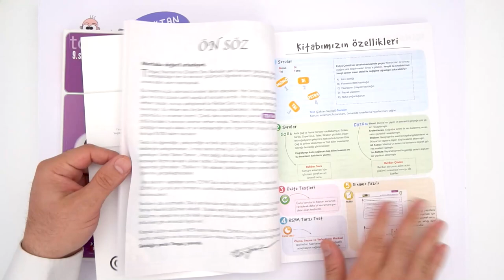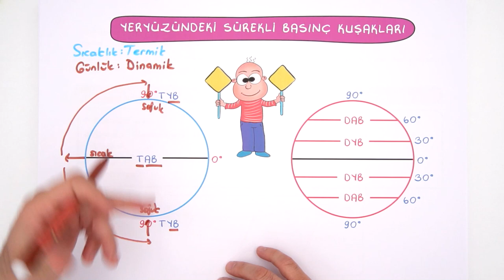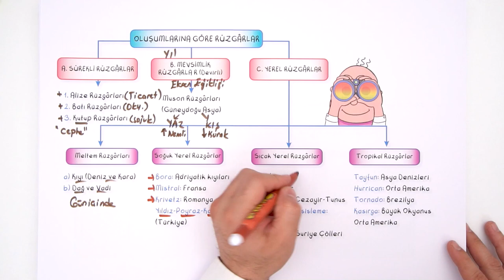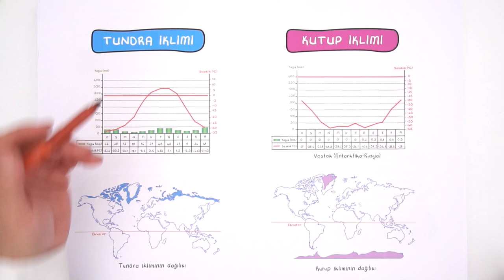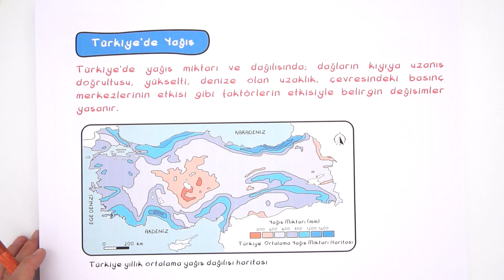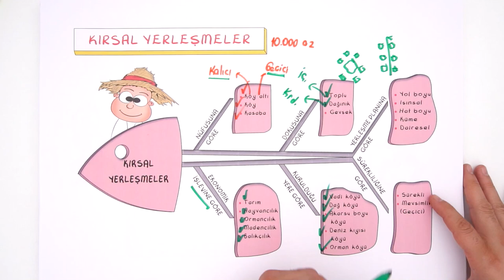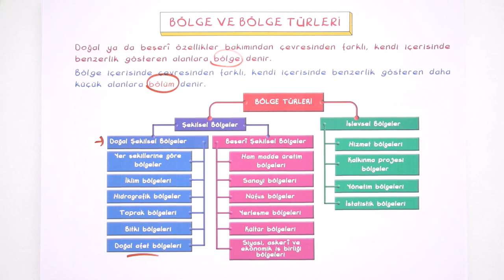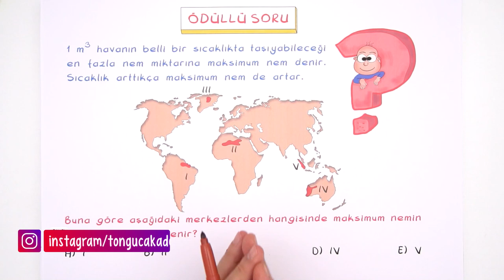9.Sınıf Coğrafya | 2.Dönem Full Tekrar 🔁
2.Dönem Full Tekrar başladı! Coğrafya dersini detaylı konu anlatımı ve yeni nesil soru çözümleri ile tekrar ediyoruz.🤓

Giriş : 00:00​
02:12 : Basınç ve Rüzgarlar
16:53 : İklim Elemanları
19:31 : Yeryüzündeki İklim Tipleri
24:01 : Türkiye'de İklim
34:12 : Yerleşmelerin Yer Seçimi ve Gelişimi
41:38 : Türkiye'de Yerleşme
43:40 : Bölge ve Bölge Türleri
48:35 : Çevre ve Toplum